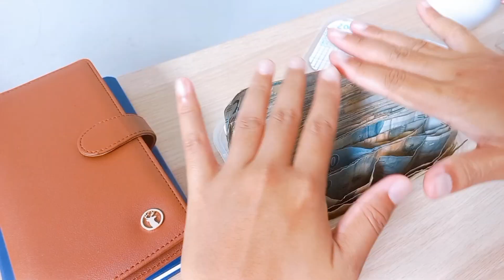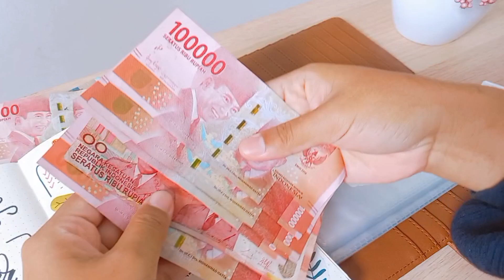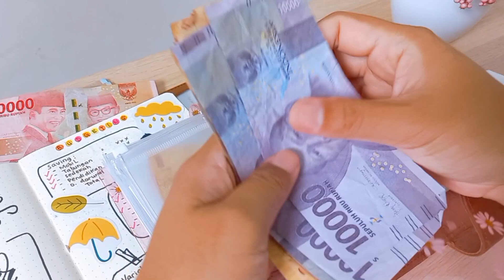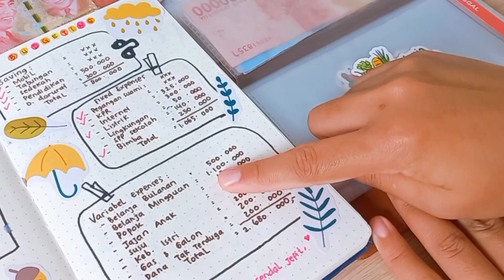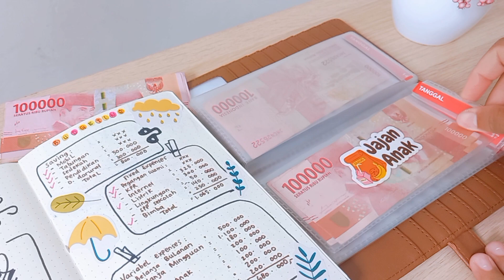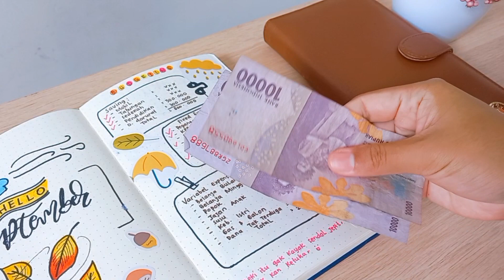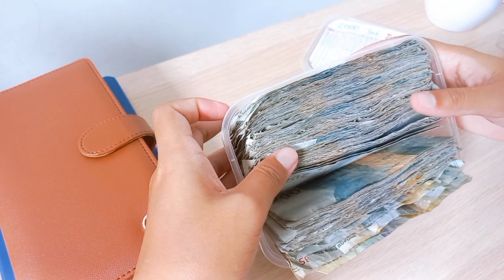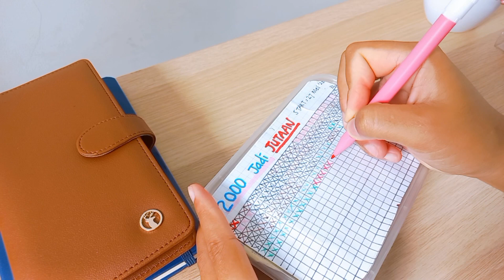GAJIAN SEPTEMBER || CARA MENGATUR KEUANGAN RUMAH TANGGA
Assalamualaikummm,,

link kebutuhan budgeting dan barang2 yg ada di rumah bisa cek disini juga ya  :